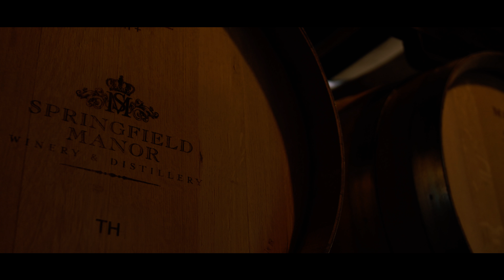Springfield Manor Winery, Distillery, and Brewery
Small project shot on gh5 and ronin m